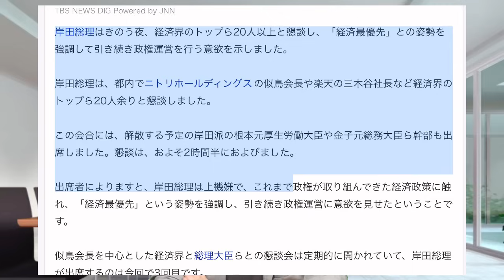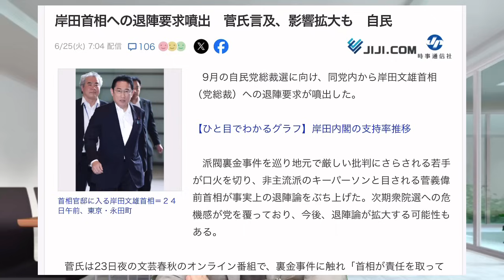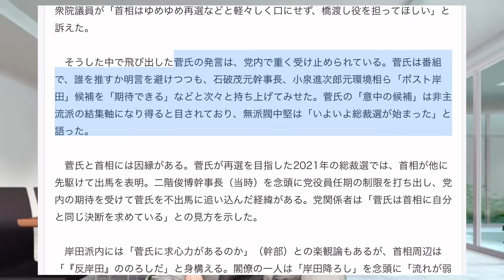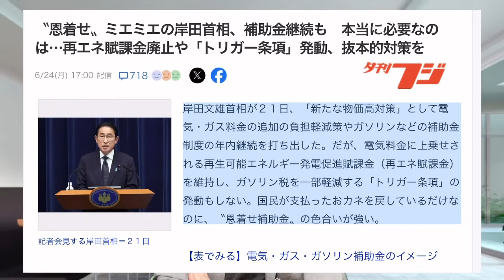【恩着せがましい!!!】ありとあらゆる政策を動員して『人気者になりたいんだ！』と言うミエミエの岸田のラストランwww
（関連記事）
岸田総理はきのう夜、経済界のトップら20人以上と懇談し、「経済最優先」との姿勢を強調して引き続き政権運営を行う意欲を示しました。
岸田総理は、都内でニトリホールディングスの似鳥会長や楽天の三木谷社長など経済界のトップら20人余りと懇談しました。

菅氏の発言は、党内で重く受け止められている。菅氏は番組で、誰を推すか明言を避けつつも、石破茂元幹事長、小泉進次郎元環境相ら「ポスト岸田」候補を「期待できる」などと次々と持ち上げてみせた。菅氏の「意中の候補」は非主流派の結集軸になり得ると目されており、無派閥中堅は「いよいよ総裁選が始まった」と語った。

岸田文雄首相が２１日、「新たな物価高対策」として電気・ガス料金の追加の負担軽減策やガソリンなどの補助金制度の年内継続を打ち出した。だが、電気料金に上乗せされる再生可能エネルギー発電促進賦課金（再エネ賦課金）を維持し、ガソリン税を一部軽減する「トリガー条項」の発動もしない。国民が支払ったおカネを戻しているだけなのに、〝恩着せ補助金〟の色合いが強い。

■活動費490円のサポートお願いします（Gold Member）

（＊動画内で着用したパーカーはここから）

（＊動画内で着用したトレーナーはここから）

AKIDAI/動画編集/映像クリエイター@広島